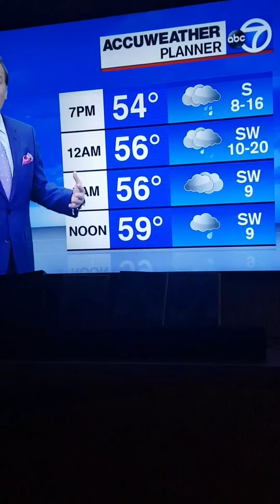THE DREAM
part 1